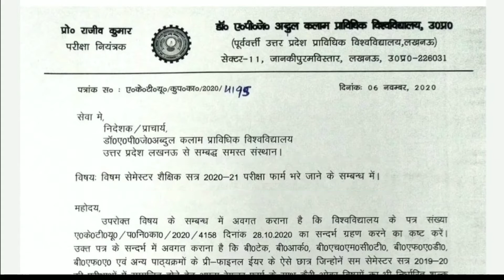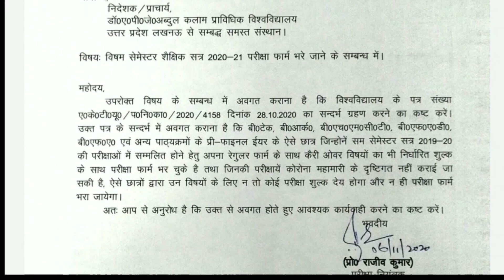AKTU TODAY NEWS|aktu carry over exam form news|aktu odd sem exam 2020-21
Hello dosto,
Iss video me aapko aktu university ki taraf se carry over exam form aur fees submit krne ki new update ke bare me btaya gya hai.